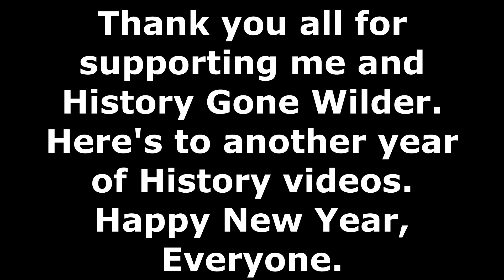A Happy Civil War New Year, A Civil War Tribute | Auld Lang Syne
Happy New Year, Everyone. I hope 2024 is better than 2023.